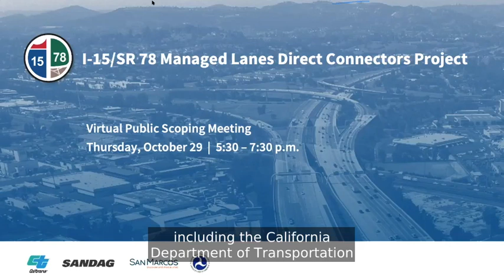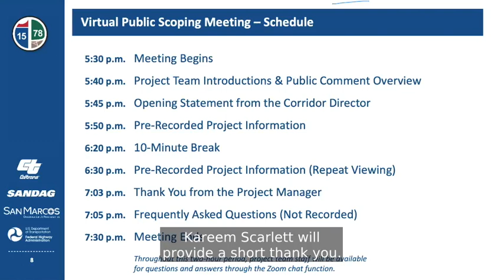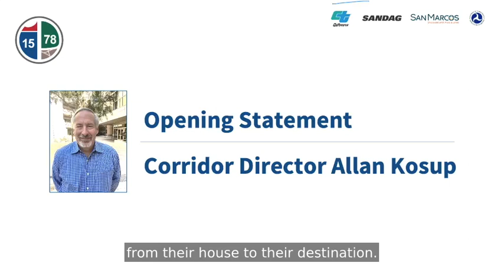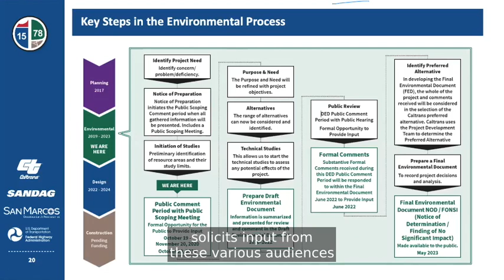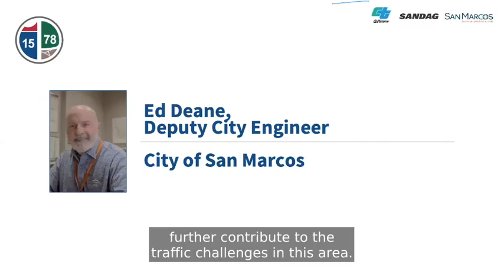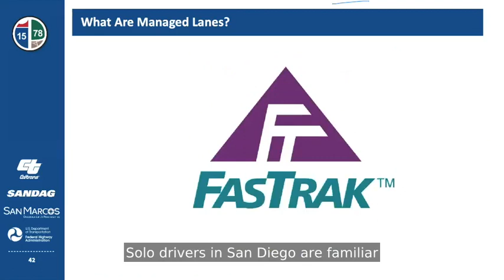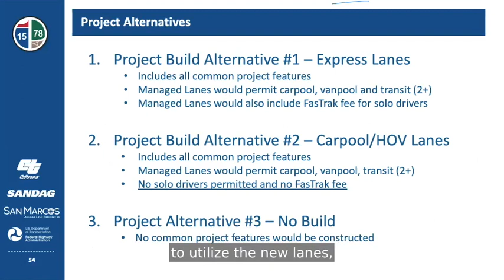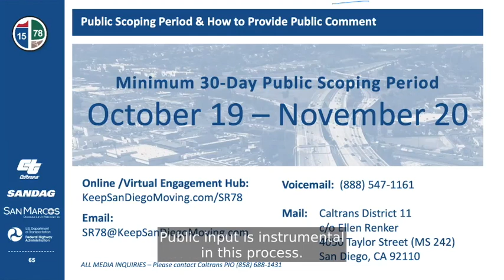Watch the recorded I-15/SR78 Managed Lanes Direct Connectors Virtual Public Scoping Meeting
The Interstate 15 (I-15)/State Route 78 (SR 78) Managed Lanes Direct Connectors Project team held a virtual public scoping meeting on Thursday, October 29, at 5:30 p.m. If you were not able to attend the virtual public scoping meeting, please watch this recorded copy of the presentation.